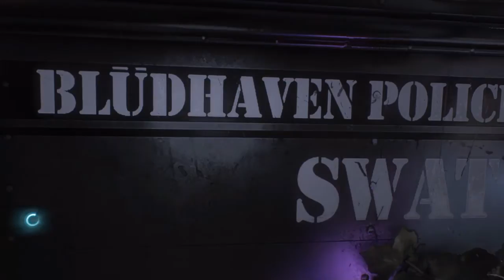Hartey Quinn saves Poison Ivy /dragon